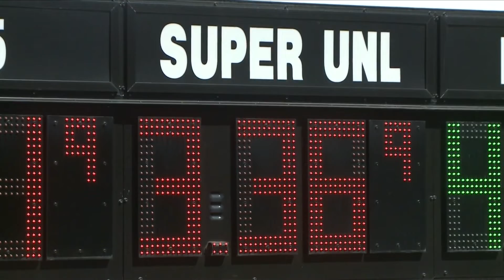Gas prices down the road